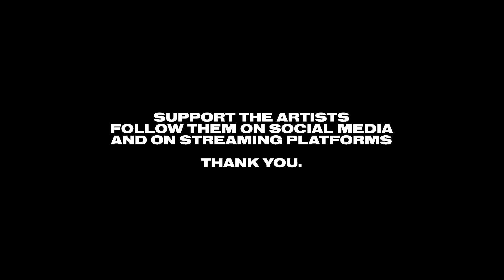P.A.F.F. - DEVOTION [Official Audio]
P.A.F.F.'s 2nd release of 2020 is "DEVOTION" - a chill tune with trap and future bass influences. It might sound familiar to some of you - it's a remake of his track "ＷｈｅｒｅＩｓＳｈｅＷｈｅｎＩＮｅｅｄＨｅｒ" released on the Future Simple compilation as 71GHOST in 2015.

Artist: P.A.F.F.
Title: DEVOTION
Written by: P.A.F.F.
Produced by: P.A.F.F.
Mixed and mastered by: P.A.F.F.
Label: ONIONWAVE
Catalog #: OWV023